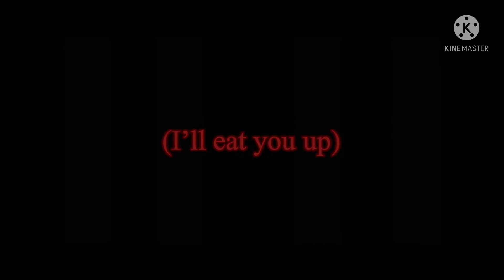Meet the Krewmates (my friend group)